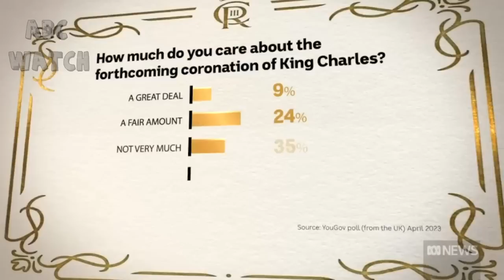Stan Grant & Craig Foster criticize the Monarchy during ABC Coronation coverage